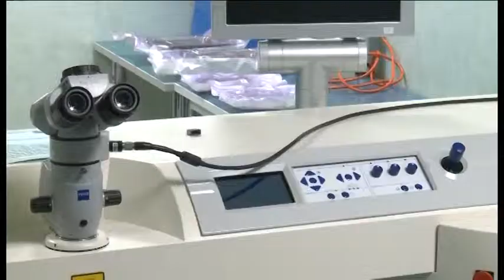D'Alfonso visita l'Ospedale di Chieti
Questa mattina il Presidente della Regione Luciano D'Alfonso ha visitato i reparti dell'ospedale della Santissima Annunziata di Chieti per valutare la condizione del nosocomio e incontrare i medici che vi lavorano